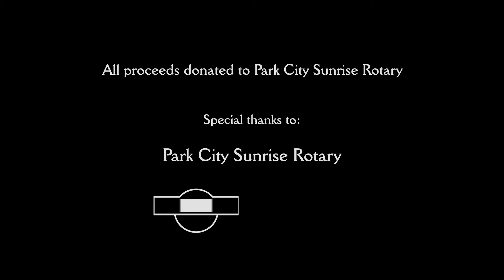Wasatch Brewery Park City Shot Ski World Record October 2016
For the 30th anniversary of Wasatch Brewery, we decided to break the world record for the longest shot ski ever! We teamed up with the Park City Rotary and gathered 406 skis and 1086 people in Park City, Utah to reach 1942 feet of interconnected shot skis.